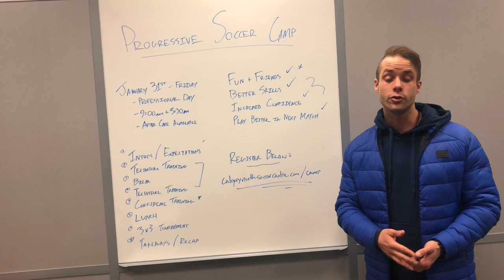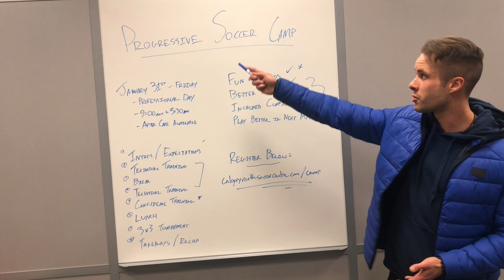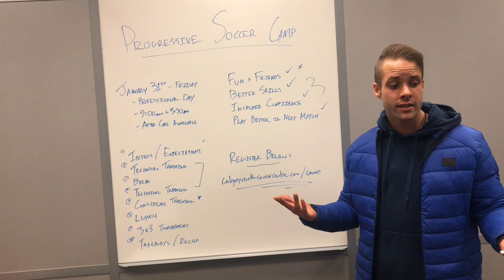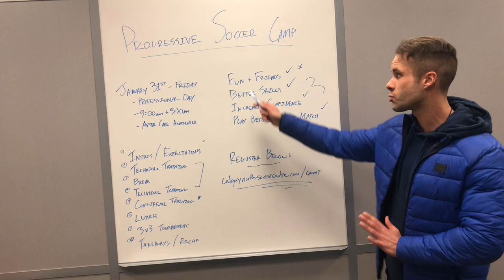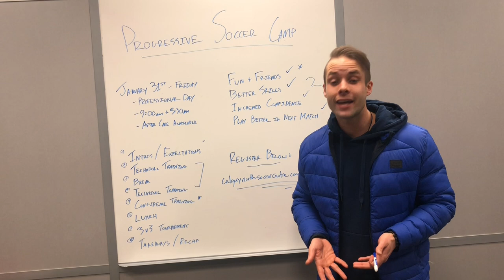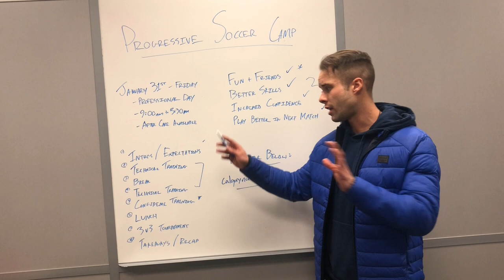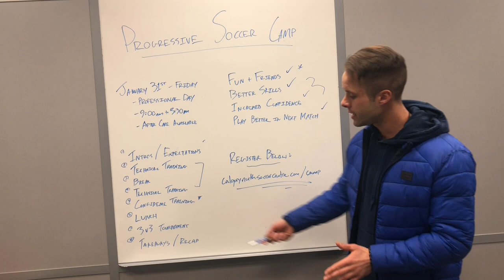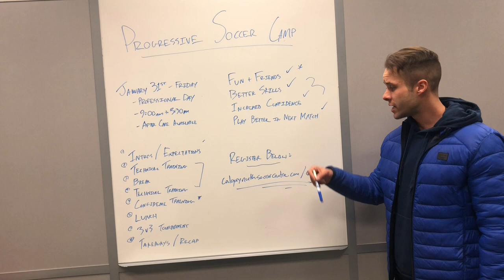Progressive Soccer Camp in Calgary, AB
Dylan Tooby
Progressive Soccer